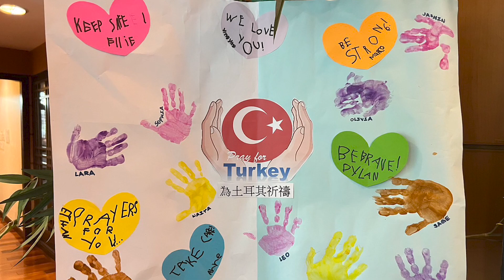Call for donations for the earthquake victims in Turkey and Syria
In light of the recent disastrous earthquake that killed at least 20,000 people in Turkey and Syria, Tzu Chi has been mobilizing its volunteers to send help to the victims and survivors.

Our headquarters in Taiwan is preparing blankets to be sent to the communities affected.

We at Tzu Chi Philippines are also sending our prayers and help to Turkey and Syria. You can take part in this mission by sending donations through the following channels:

Account Name: Buddhist Compassion Relief Tzu Chi Foundation Philippines
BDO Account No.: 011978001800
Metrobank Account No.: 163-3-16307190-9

𝗩𝗶𝗱𝗲𝗼 𝗰𝗿𝗲𝗱𝗶𝘁𝘀:
BBC News
Reuters
The Guardian